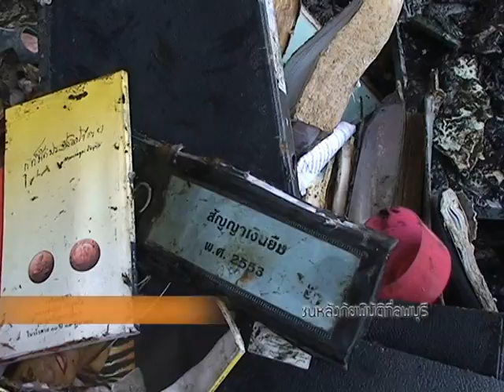น้ำหมักจุลินทรีย์ คำตอบการจัดการน้ำเน่าในชุมชนหลังภัยพิบัติที่ลพบุรี